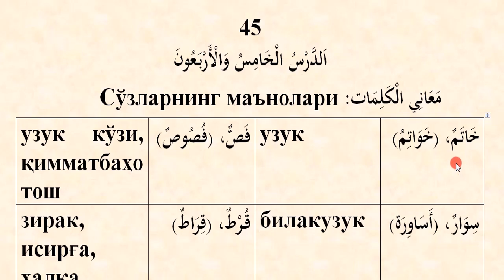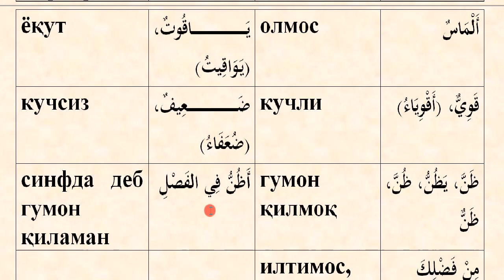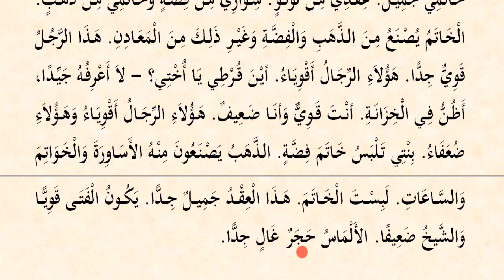Mabdaul qiroa (1-qism) 45-dars